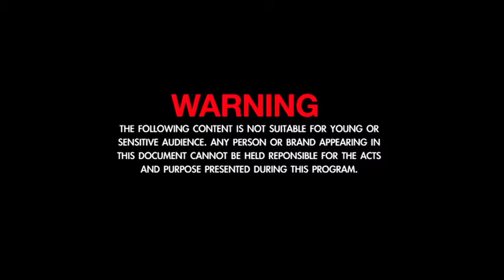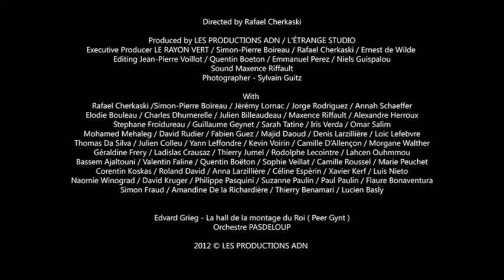Descent Into Darkness: My European Nightmare (Official Trailer)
Terrifying French horror movie about a journalist who arrives in Paris to film a documentary about the "European dream". A series of poor decisions and bad luck derail his project and drive him to a devastating state of madness.